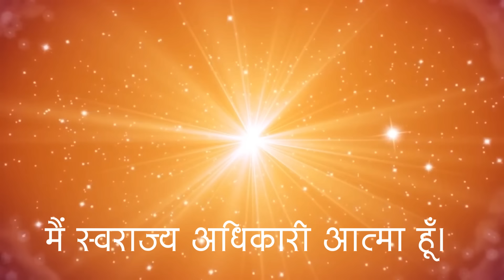Evening Meditation | 5 Feb 2024 | नुमाशाम | कर्मेन्द्रियों की कचेहरी। Brahma Kumaris